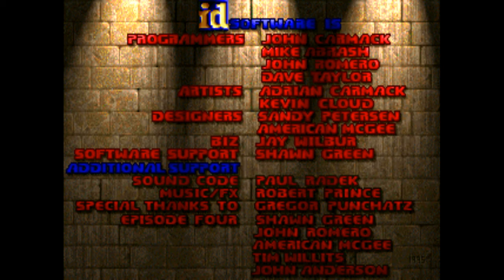Let's Play Brutal Doom - Episode Seven: Showdown Town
In this episode: Rick knows trouble when he sees it *walks into empty room*